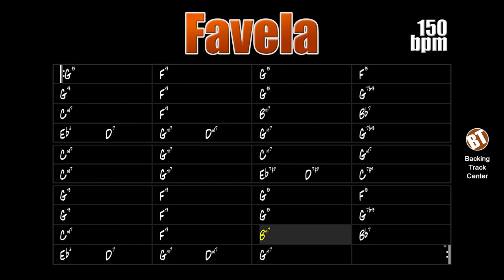Favela Backing Track Bossa Nova - 150bpm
Favela Backing Track Bossa Nova - With this playback, the instrumentalist will be able to improvise on this famous Bossa Nova by Tom Jobim.

backing tracks.

"Favela", also known as "O Morro Não Tem Vez" or "Somewhere in the hills" in English, is a Bossa Nova composed by Antônio Carlos Jobim and Vinícius de Moraes.

Bossa Nova is a musical style that originated in the late 1950s with a strong influence of Samba and Jazz. This movement was the main responsible for the popularization of Brazilian music worldwide and aroused interest in big names in world music thanks to their outstanding characteristics.

The song "Favela" has already been performed by great instrumentalists and singers like Stan Getz, Charlie Byrd, Herb Ellis, Barney Kessel, Ella Fitzgerald, Natalie Cole, Lee Konitz, George Shearing and others. At the same time that it was influenced, Bossa Nova influenced many jazz musicians.

This theme can be found in "Real Book vol. 3" on page 85 and "The New Real Book vol. 1" on page 95.

This Backing Track is composed of drums, double bass, piano and nylon guitar. Progress is at 150b pm.

Favela Backing Track Bossa Nova - Com esse playback, o instrumentista poderá improvisar sobre essa famosa bossa-nova de Tom Jobim.

"Favela", também conhecida como "O Morro Não Tem Vez" ou "Somewhere in the hills" em inglês, é uma Bossa Nova composta por Antônio Carlos Jobim e Vinícius de Moraes.

A Bossa Nova é um estilo musical que se originou no final dos anos 1950 com forte influência do Samba e do Jazz. Esse movimento foi o maior responsável pela popularização da música brasileira no mundo todo e despertou o interesse em grandes nomes da música mundial graças às suas características marcantes.

A canção "Favela" já foi interpretada por grandes instrumentistas e cantores como Stan Getz, Charlie Byrd, Herb Ellis, Barney Kessel, Ella Fitzgerald, Natalie Cole, Lee Konitz, George Shearing e outros. Ao mesmo tempo que sofreu influência, a Bossa Nova influenciou muitos músicos de Jazz.

Esse tema pode ser encontrado no "Real Book vol. 3" na página 85 e no "The New Real Book vol. 1" na página 95.

Essa Backing Track é composta por bateria, contrabaixo, piano e violão de nylon. O andamento está em 150b pm.